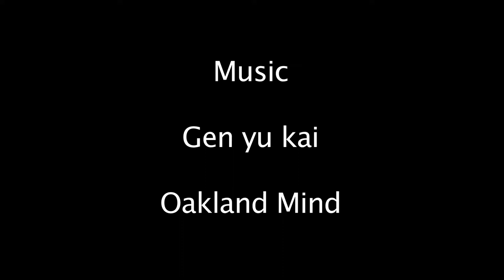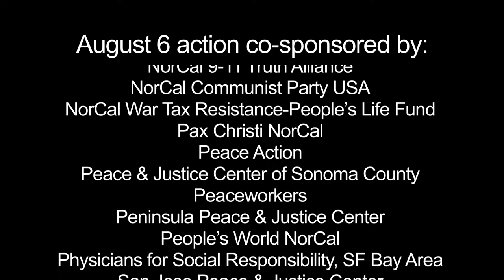Speaking for the Next Generations - Oakland Mind (Updated)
The celebrated rap team Oakland Mind expresses the Millennial youth perspective on the urgency of creating a post-nuclear, peaceful planet.

Oakland Mind performed at the Aug. 6, 2018 rally, march and non-violent action commemorating the Atomic bombing of Japan at California’s Livermore Lab, "Remembering Hiroshima & Nagasaki where new nuclear weapons are being created today."